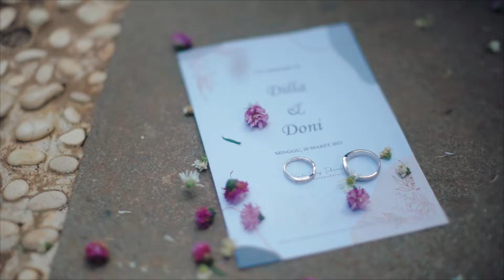Teaser Clip Wedding Dilla & Doni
The Wedding of DILLA & DONI

BABANG PICTURE PHOTOGRAPHY present

photo & video : BABANG.PIC

hastag :
wedding agreement,
wedding agreement series,
wedding agreement episode 5,
wedding agreement series episode 4,
wedding agreement full movie,
wedding songs,
wedding agreement series episode 1,
wedding agreement series episode 5 full,
wedding agreement full movie indonesia,
a wedding invitation sub indo,
a wedding to remember,
a wedding invitation trailer,
a wedding song,
a wedding proposal,
a wedding ring hallmark full movie,
a wedding dress,
a wedding trailer,
wedding band,
wedding background music,
wedding bali,
wedding bell depapepe,
wedding band indonesia,
wedding batak,
wedding background music no copyright,
wedding bouquet,
wedding b roll,
wedding b roll video,
wedding b roll music,
r&b wedding songs,
ravi b wedding party,
maria b wedding collection 2021,
cardi b wedding,
r&b wedding songs first dance,
wedding cinematic,
wedding cinematic video,
wedding cake,
wedding clip,
wedding crashers,
wedding ceremony,
wedding cake decorating,
wedding cinematic indonesia,
wedding cdrama,
studio c wedding,
aanam c wedding,
cdrama wedding night,
tommy c wedding dress,
studio c wedding planner,
c lallawmzuali wedding video,
cdrama wedding scene,
wedding dress,
wedding dance,
wedding dress taeyang,
wedding dance performance,
wedding day,
wedding decoration,
wedding dance songs,
wedding dress piano,
d wedding party,
d wedding mall,
d wedding party part 2,
d wedding company,
d wedding dreams,
wedding d kahaniya,
wedding d j song,
wedding d j dance,
wedding entrance,
wedding entrance songs,
wedding entrance saxophone,
wedding entertainment,
wedding episode 5,
wedding entrance vidi aldiano,
wedding entrance dance,
wedding engagement,
e wedding invitation card,
e wedding invitation video,
e wedding card,
e wedding invitation,
e wedding card design,
e wedding card kaise banaye,
e wedding invitation video maker free,
e wedding card for whatsapp,
wedding flash mob,
wedding film,
wedding fails,
wedding filter,
wedding for you,
wedding first dance,
wedding flash mob dance,
wedding filter instagram,
gf wedding,
gf wedding sad status,
gf wedding sad song,
gf wedding status,
gf wedding sad video,
gf wedding sad,
gf wedding song,
gf wedding bf crying,
wedding gown,
wedding guest makeup,
wedding gift,
wedding games,
wedding garden,
wedding gift ideas,
wedding guest makeup korean,
wedding garden party,
wedding g dance,
wedding song,
kenny g wedding song,
toni g wedding,
g bidai wedding,
alex g wedding,
ray g wedding,
sarah g wedding,
wedding hairstyles,
wedding hemat,
wedding hairdo,
wedding hairstyles updo,
wedding hair,
wedding haka,
wedding highlights,
wedding hairstyles for short hair,
wedding h,
triple h wedding,
h metro wedding,
triple h wedding 2002,
h dhami wedding performance,
w.h wedding live,
triple h wedding crashers,
triple h wedding entrance,
wedding invitation,
wedding instrumental music,
wedding invitation video,
wedding indonesia,